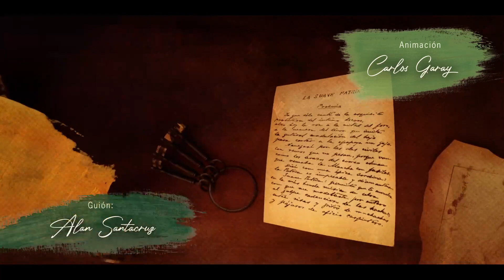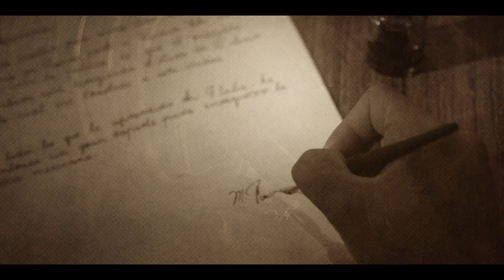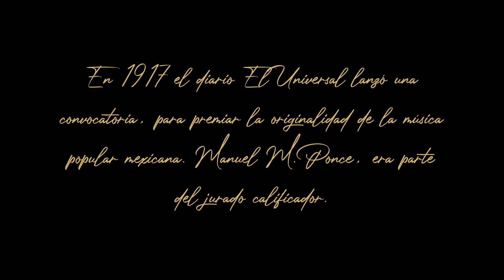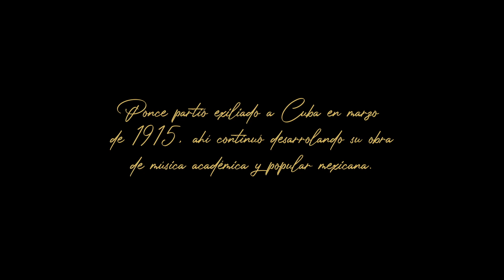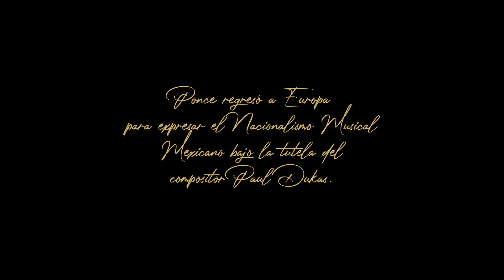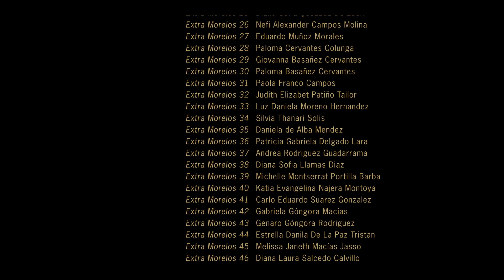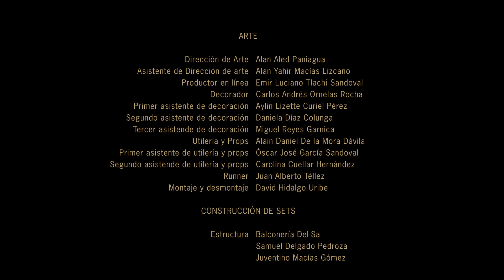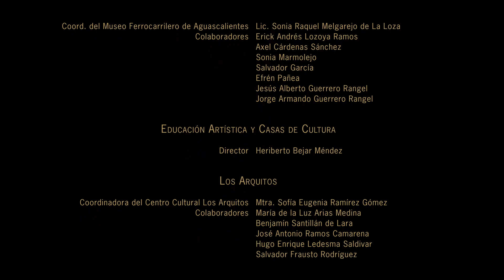Aguascalientes, Cuna de los nacionalistas Episodio 2: Manuel M. Ponce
Sinopsis: Acompaña a Saturnino Herrán, Ramón López Velarde, y Manuel M. Ponce por un recorrido histórico hacia el nacimiento del arte nacionalista mexicano, a través de la música del autor de Estrellita.